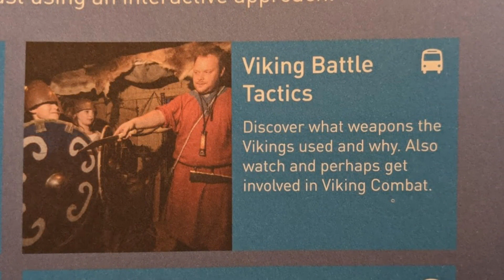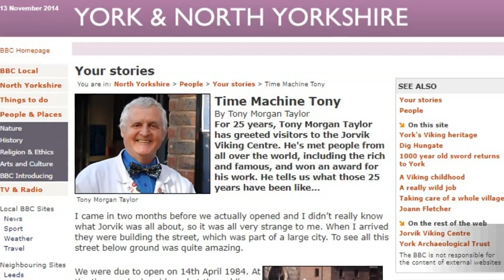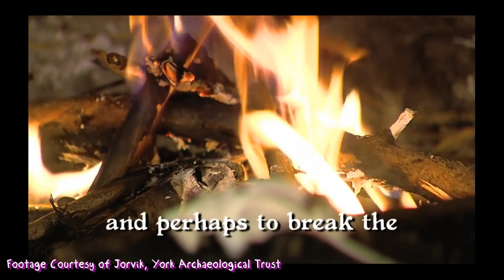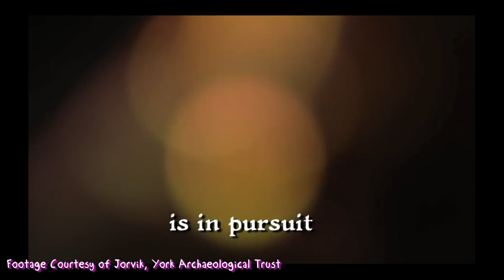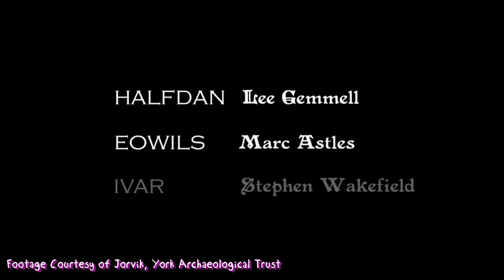That Time I was Sent to Valhalla in a Flaming Dragon Ship!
Yesterday, social media informed me that it had been a decade since I was sent to Valhalla along with two other Viking Kings in a flaming Drakar! This is the story of my Viking send off...

Note: Today I have a terrible case of Eczema all over my face haha!